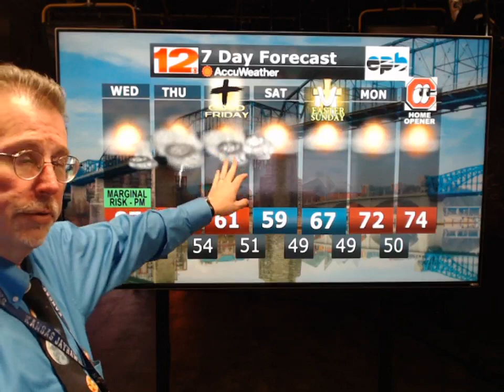WDEF-TV NEWS 12 WEATHER OVERTIME - TUESDAY EVENING 4.4.2023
A quiet few days with more chances for thunder into the next few days. Warmer for now then much cooler towards the weekend. All that and much more in tonight's WDEFNews12 @Wdefnews12 exclusive video weatherblog WeatherOvertime.

--- Questions/concerns/suggestions on what you'd like to see on our weatherblog?

Teachers and school administrators: want to invite our meteorologists to appear at your facility? and select

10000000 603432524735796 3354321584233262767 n